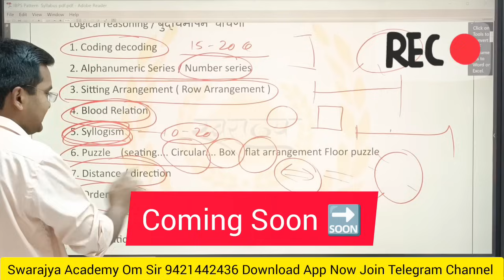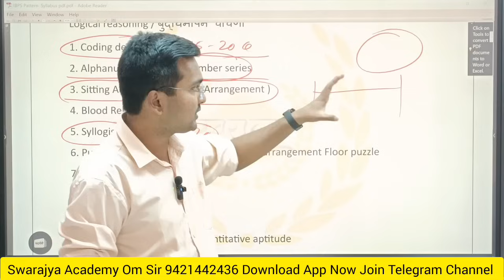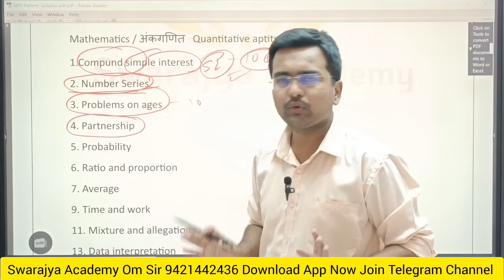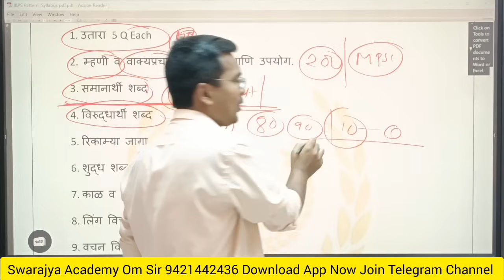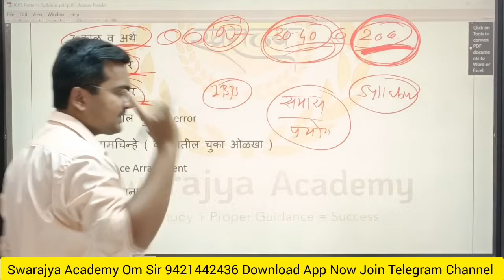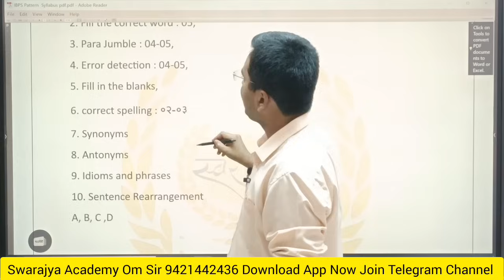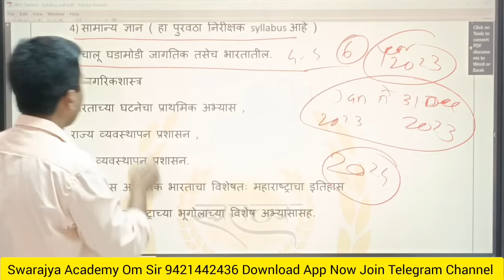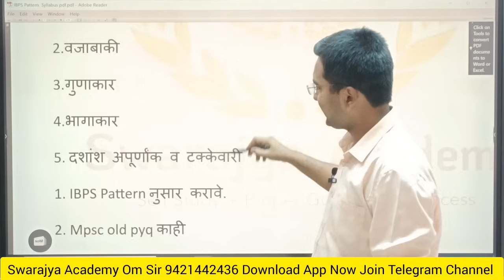पुरवठा निरीक्षक गट परीक्षा क महत्त्वाचे टॉपिक्स Final Strategy Food supply Inspector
पुरवठा निरीक्षक गट क परीक्षा Food Supply Inspector उच्चस्तर लिपिक गट क Strategy Video